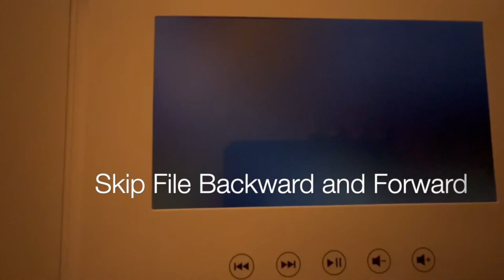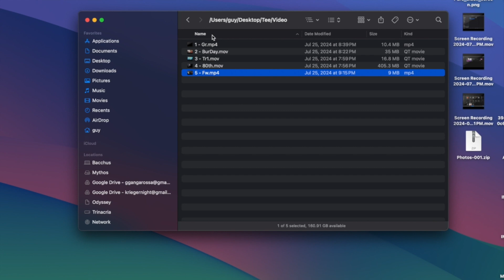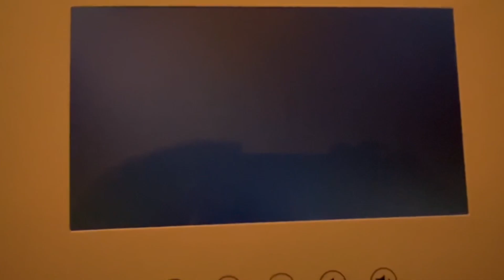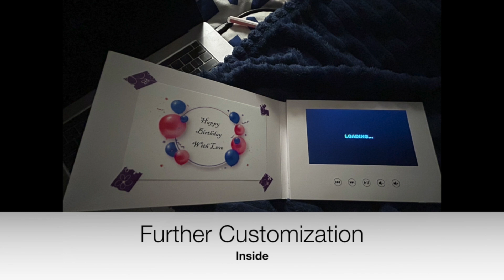Master Your 7-Inch Video Greeting Card: Quick Start Guide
Video Description: Unlock the full potential of your 7-inch video greeting card with our straightforward tutorial. This guide covers everything from initial setup to personalized content creation, ensuring you can send messages that make an impact. Whether for holidays, birthdays, or special announcements, learn to utilize all features efficiently.